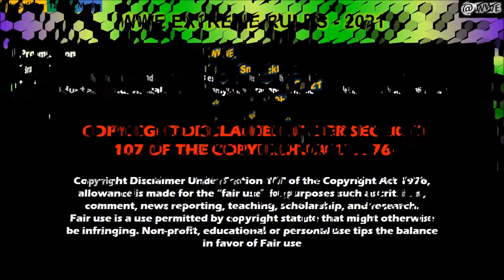WWE Extreme Rules 2021 | Match Card & Predictions | Wrestling Tamil